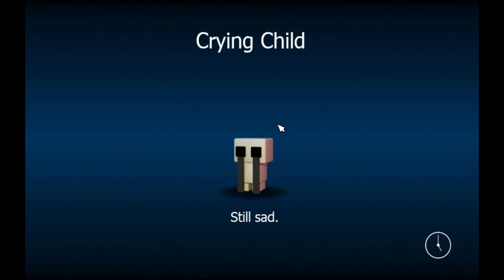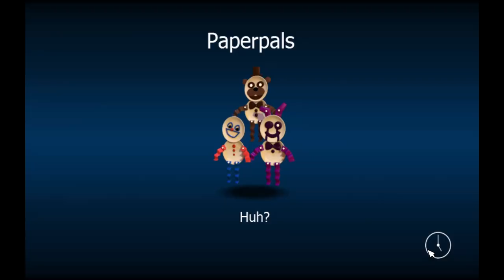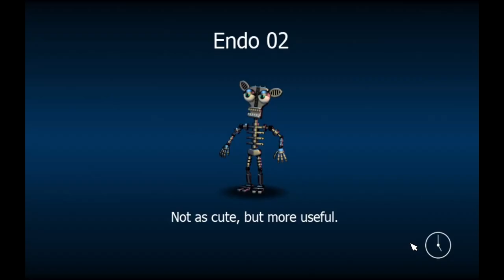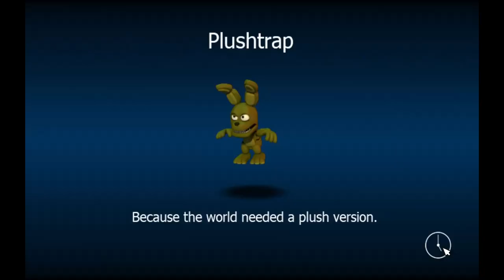Xoxeyos & Prime || FNAF World Part 1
After some failed boot-ups of DP, we decide to try out something new! FNAF World is available for free on itch.io. Unfortunately the game was louder than anticipated, and our mics were utterly deafened by the volume.

every Saturday from 6:30 PM to 9!